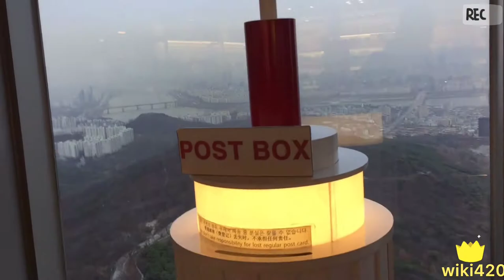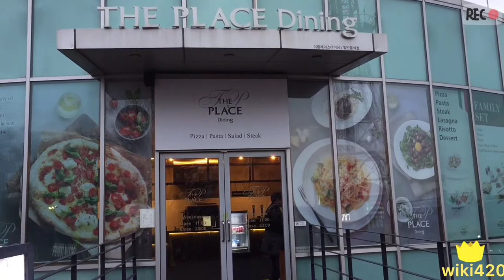Seoul Tower, Namsan Seoul Tower, South Korea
Namsan Seoul Tower was the first tower-type tourism spot in Korea. The top of the tower is at almost 480m above sea level, including Namsan Mountain (243m) December 24, 2018